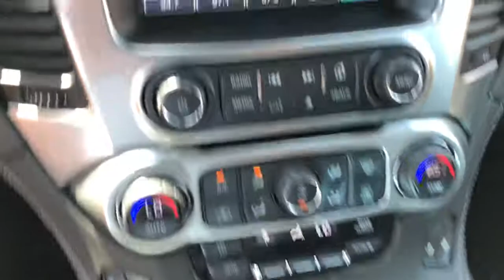2017 Chevrolet Tahoe Naperville, Aurora, Bolingbrook, Geneva, Wheaton, IL JP3939A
Black Used 2017 Chevrolet Tahoe available in Naperville, Illinois at  Jaguar of Naperville. Servicing the Aurora, Bolingbrook, Geneva,  Wheaton, IL area.

1559 W. Ogden Ave

Super Clean and Well Maintained Local Trade! br2017 Chevrolet Tahoe LT brExterior Colorway Finished in Black brJet Black Leather Seating and Interior Trim brMeticulous Chevrolet Dealer Maintenance History brbrOur 2017 Chevrolet Tahoe LT comes loaded with great styling and amazing capability. It comes smartly equipped with the desirable features and options including: brLT Package brEnhanced Driver Alert Package brbrJaguar Land Rover of Naperville is committed to offering you an honest transparent straightforward and pleasurable luxury car buying experience. What does that mean? brLow APR Financing Rates brTransparent True Car Pricing brFlexible Payment Choices and Options brAbility to Shop and Test Drive from Home or Work brOnline Trade In Evaluations brConsulting. Not Selling! brFriendly and Professional Staff brOnline Buying Steps in 5 Easy Steps with Patrick Direct brCall us at to learn more brbrAs part of the Patrick Family you will receive The Patrick Promise! Exclusive Member Benefits and a First Class Ownership Experience that include: brComplimentary 1 Year of Tire Wheel Dent Ding and Windshield Coverage brService Parts and Accessory Discounts brFactory Trained Advisors and Technicians for all your service needs brPatrick Exchange Program! Easily Upgrade Trade or Sell your current Vehicle back to us. brbrVisit LandRoverofNaperville.com JaguarofNaperville.com and read more about our commitment to you. Its a Patrick Thing! brbrWe go above and beyond to be as accurate as possible with our listings and descriptions. We do ask that you verify equipment condition mileage and pricing with our representatives prior to purchasing. brbrPricing is subject to change without notice